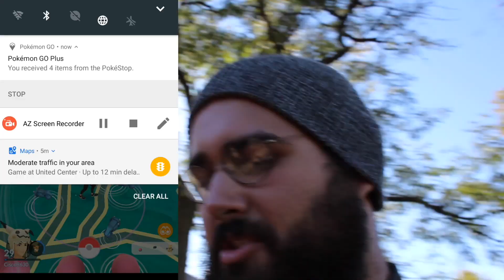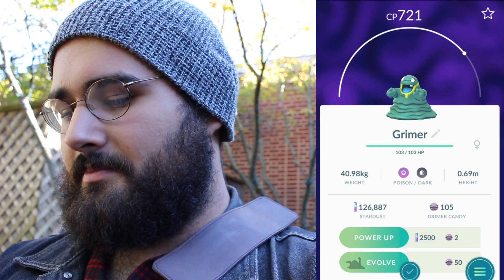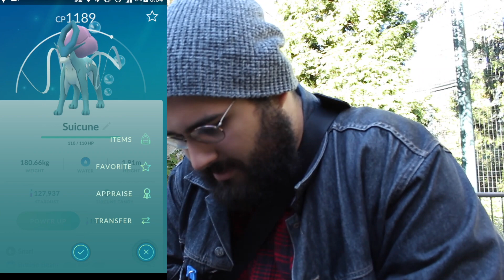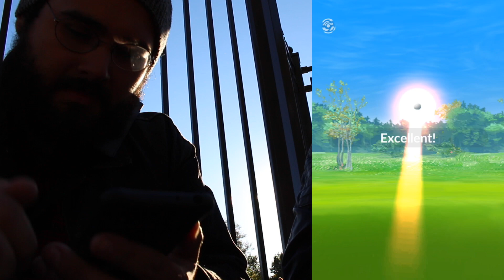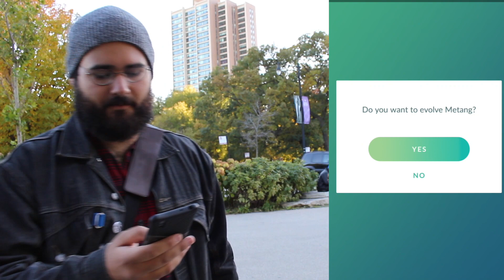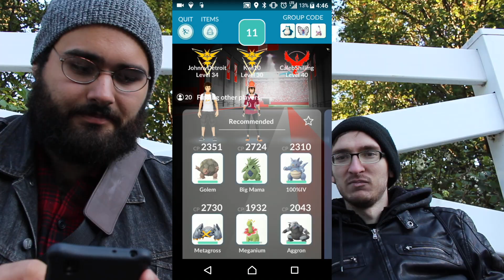Pokemon Go! Beldum Community Day Lincoln Park Zoo Chicago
I know it took a while but heres the video of the Beldum Community day at Lincoln Park Zoo. I still have to upload the chikorita event so hopefully that comes soon enough!